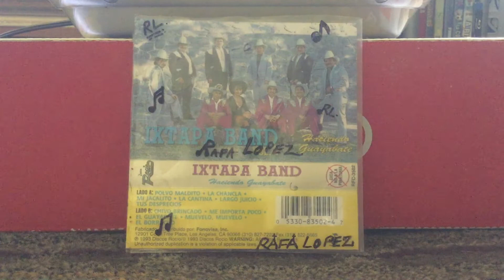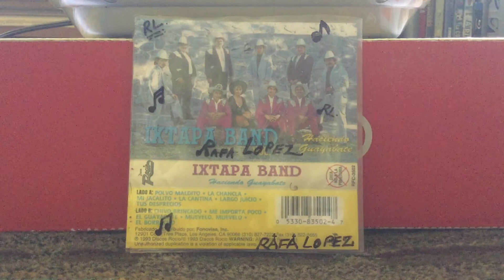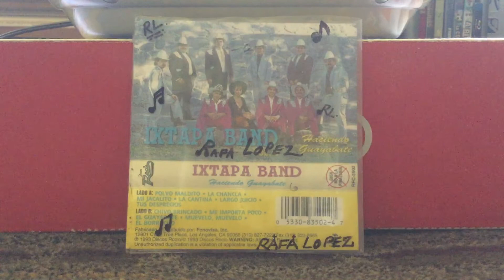Ixtapa Band: Mi Jacalito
Ixtapa Band 1993 Mi Jacalito, con la vos de Isela. Saludos